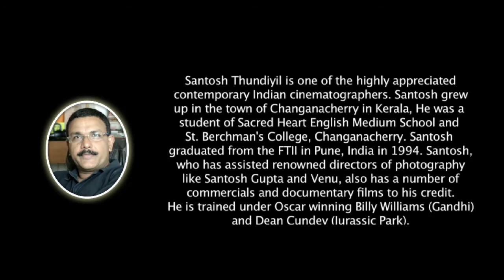YouSpeak With Shitiz Srivastava - Santosh Thundiyil - Episode 3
Interview With Santosh Thundiyil, a top most Director of Photography of films like Kuch Kuch Hota Hai, Jai Ho, Raowdy Rathore and Krrish etc.